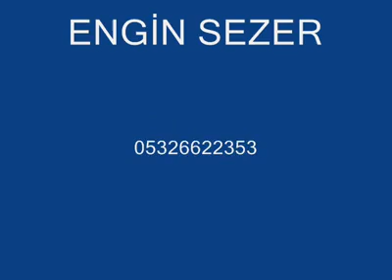DALAL(BİR AY DOĞDU KARŞIDAN)_ENGİN SEZER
Bir ay doğdu karşıdan
Yar bakıyor damdan dama oy dalal
Bir kez yanımdan gel geç
Aklımal başımdan oy dalal

Gözlerin badem içi
Sen gönlümün sevinci oy dalal
Gözümden akan yaşlar
Sanki birer inci oy dalal

Şu mardinin gülleri
Öter bülbülleri oy dalal
Değer dünya malına
Mardin güzelleri oy dalal